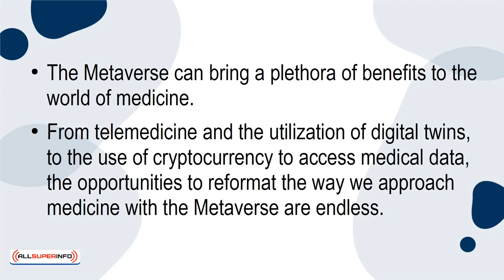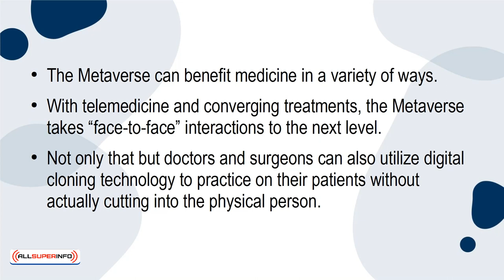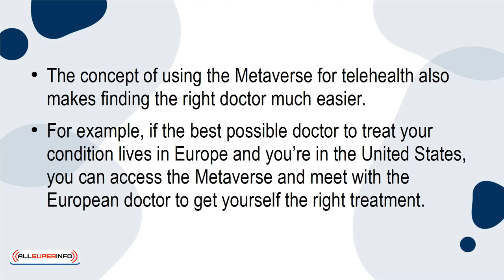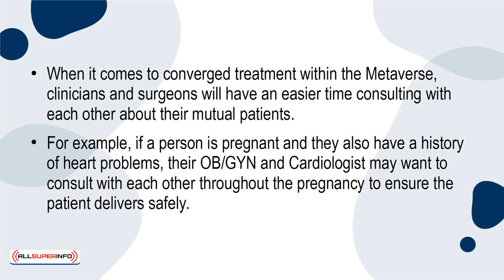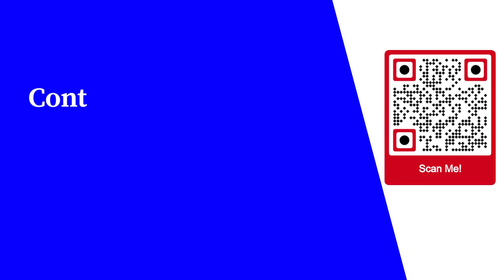07 The Metaverse and Medicine